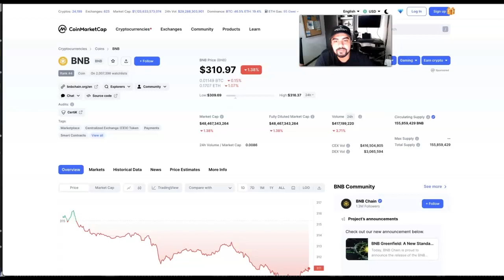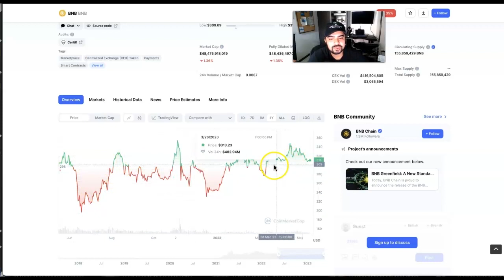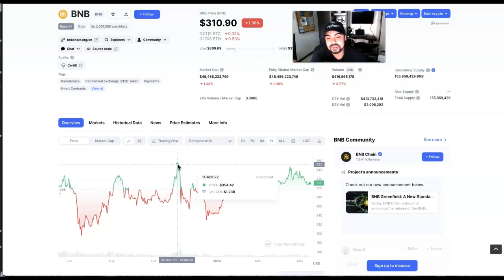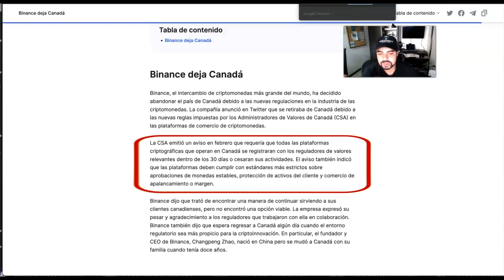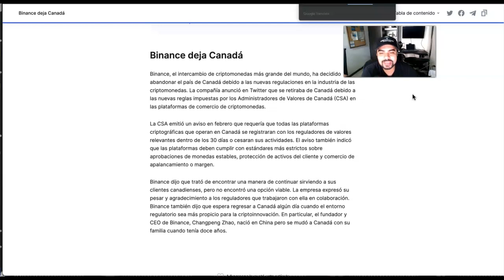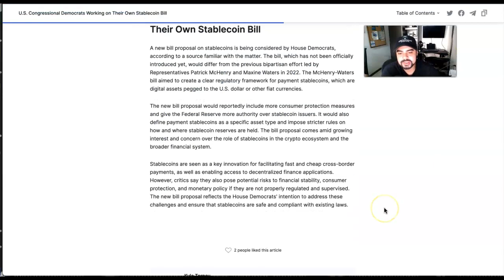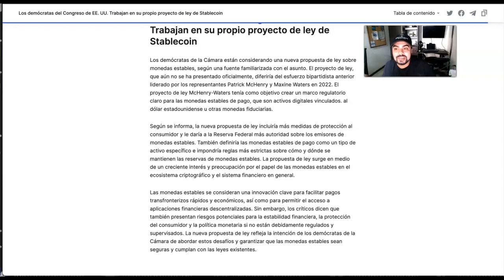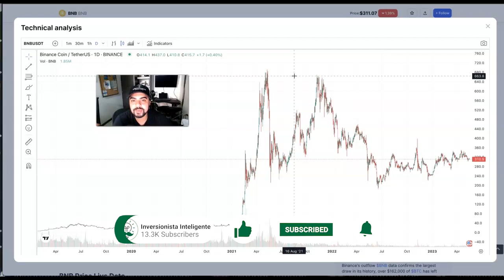¡Binance Cierra Las Puertas a Canada! | Analisis Tecnico $BNB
Binance tiene problema con otro pais de Norte America, pero esta vez no es con los Estados Unidos, si no Canada.

🟢 Toma nuestro curso avanzado de trading: "Fibonacci Masterclass"  y mejora su trading con esta estrategia que llevo años desarollando.

Conviertase un miembro para entrenamientos exclusivos de trading, analisis tecnicos en vivo semanales, sorteos, airdrops y mucho mas!